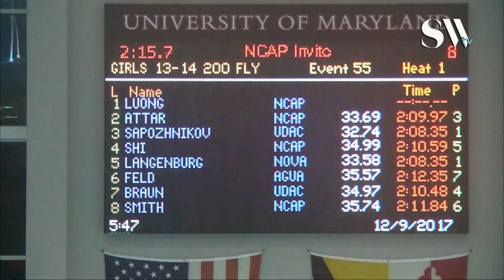Girls 13 14 200 Butterfly Finals B